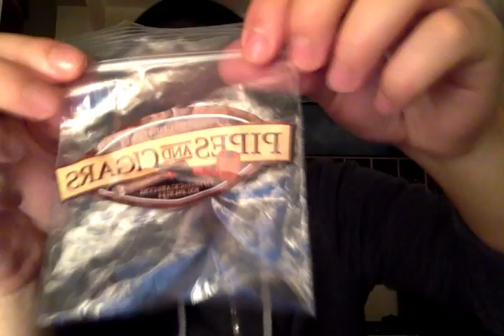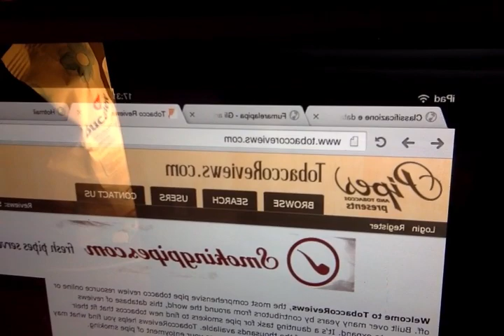Due chiacchiere sulla pipa: come caricarla e accessori vari.